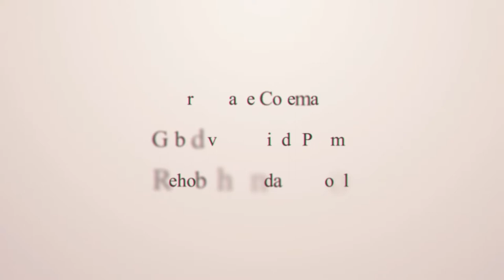Rehoboth Sunday School - Gebed van 'n kind Gedig